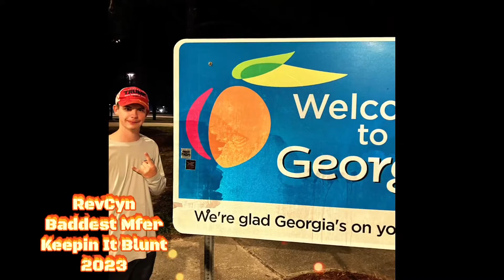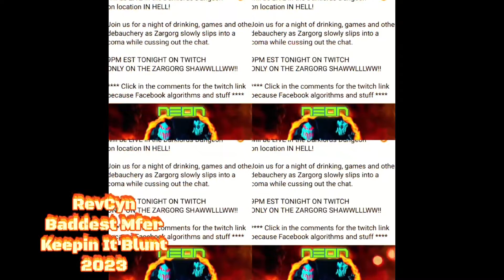RevCyn • Baddest MFer ft Playboy The Beast & KruX-1 • Musick Video • Keepin It Blunt Entertainment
Baddest MFer is the second song released by RevCyn from Keepin It Blunt Entertainment. It features Playboy The Beast and Krux 1.

Interesting fact about this track, it was originally on a lot different type of beat. It was more of an OG boom BAP type beat, similar to the mid-late 90s west coast sound. Loke, the man behind the mixing of this masterpiece, decided after working the track over to change the beat for sound quality purposes. It is really a shame he did not get to drop bars on this track as was originally intended. But he made it sound amazing! And there will be many more songs in the future that we can all ride on! Maybe, just maybe, someday I will release the original track on the OG beat. For now it will just sit in the vault until I have another use for it.

As with the first video I released, (Never Say Die: Officially Unofficial), I decided to let my family/biggest fans and best support system a guy could ask for help with the making of this video. Just know in life that anything is possible and if you truly will it, it can happen. Never give up on your dreams and even when it seems hopeless, that’s when you just got to try harder. I hope y’all enjoy watching the video as much as we enjoyed making it for you. Thanks for the Luv and Support! It is amazing to see how many of y’all rocking with us! It is truly humbling, and makes me want to make more great music more than ever.

Don't ever let this world knock you down, don't be afraid to be yourself. Everybody is going to judge you no matter what you do, so just be true to YOU and do what you want to do, not what they want you to. Tomorrow is not promised to anyone, so make sure to live for today! Go on that trip, buy that car, ask that girl or guy out on a date, never give up, and be yourself above all else! ~ RevCyn

If you would like to support the artist, feel free to sign up for our VIP subscription! You will receive a discount in your email that can be used on company store! ￼It truly makes a difference, especially for us Independent artists trying to do everything on our own.

RevCyn • Keepin It Blunt Entertainment • 2023